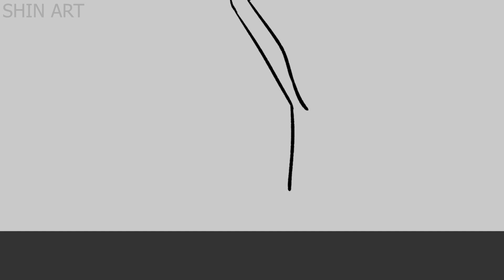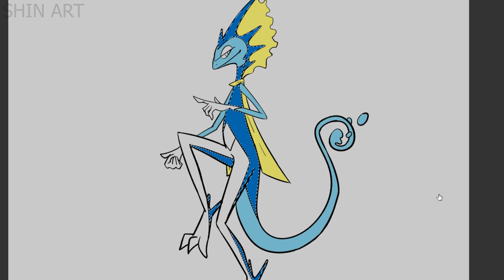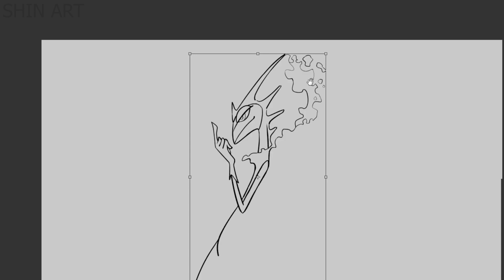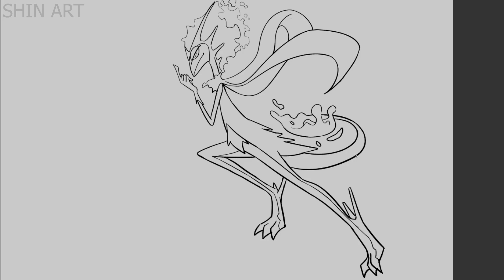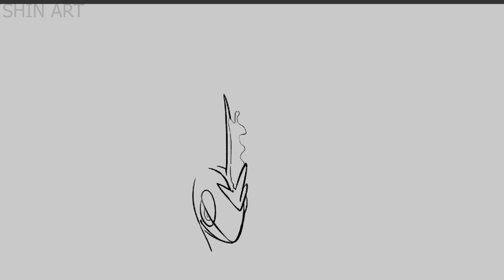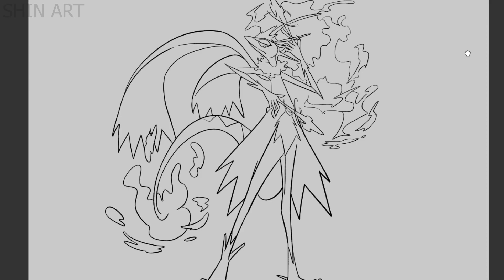The Ultimate Pokemon Evolution Form of Inteleon